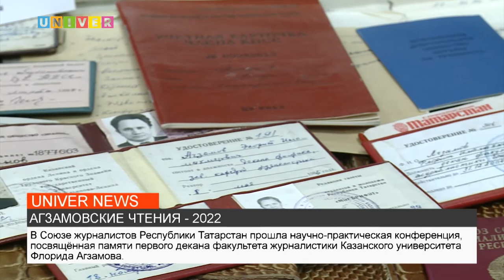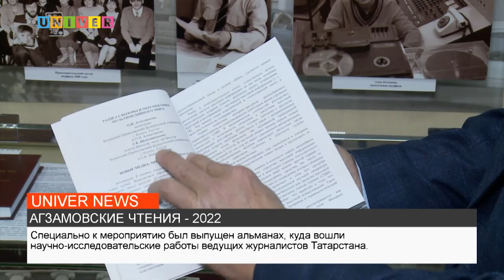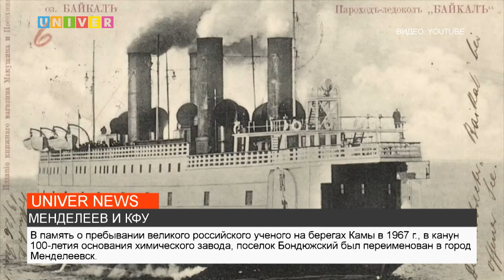НОВОСТИ КФУ от 18.02.2022